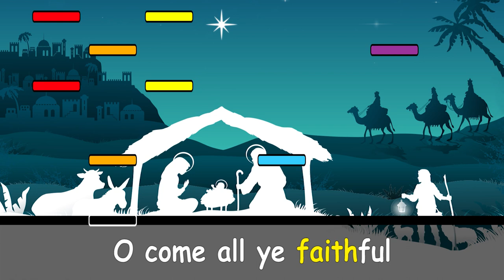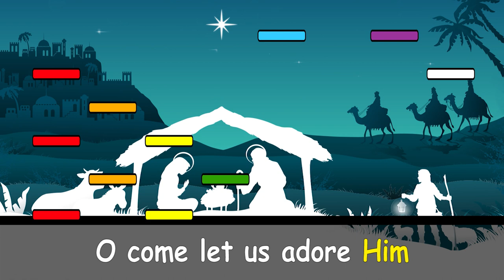O Come All Ye Faithful